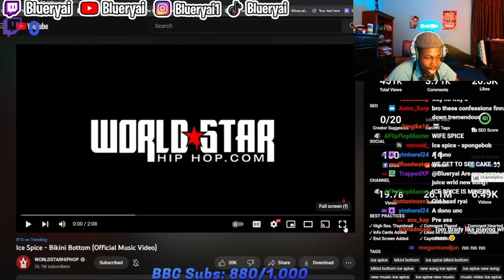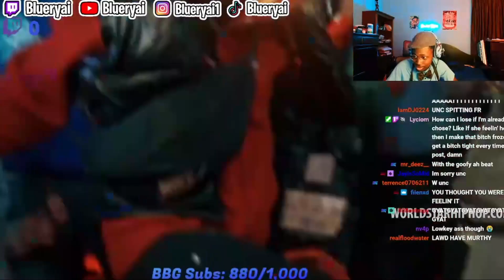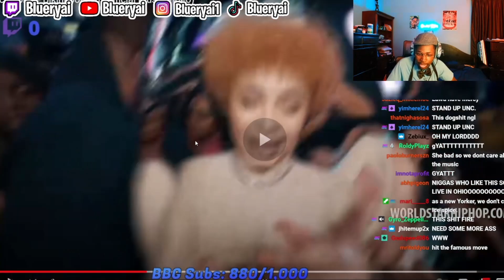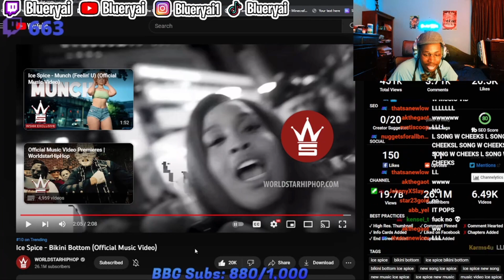Unc Ryai Reacts to Bikini Bottom